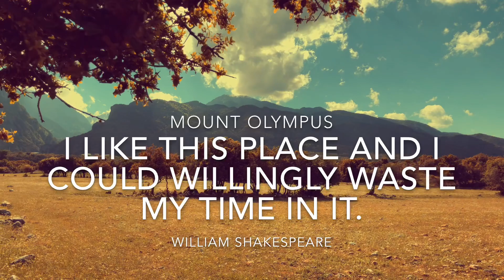Yo-Yo todaysthrow | Primo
Βόλτα για YoYo practice στον Όλυμπο.

todaysthrow Primo by YYF

YoYo για αρχάριους: Arrow από την YoYofactory.

Το Arrow το προτείνουμε σε κάποιον που θέλει να ξεκινήσει με ένα σωστό πλαστικό YoYo για πρώτο throw, με αξιόπιστη κατασκευή και ισορροπημένο βάρος. Έρχεται με 2ο, unresponsive bearing για full spinning!